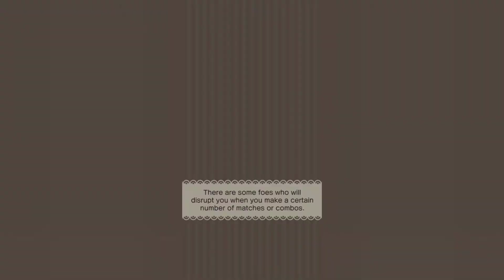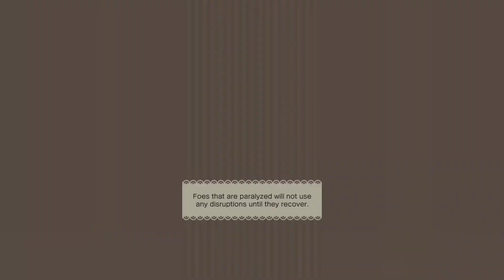Pokemon Shuffle - Cute Android Ios Puzzle Gameplay Walkthrough #10!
Welcome to Nikki's Playground!

Join us as we play our way through fun and exciting free to play games for kids. We journey across Android and iOS to find and play the best games, to unlock skins and costumes, unbox lots of prizes, win special events, and to achieve ultra high scores.

Learn while playing with these cute and adorable characters. Complete missions overcome challenges while having fun!

Solve puzzles  and  catch  cute  pokemon in every  stage! Gotta solve 'em, gotta catch  'em!

■ Introduction

A whole new puzzle game where you solve puzzles to battle Pokémon

Pokémon Shuffle Mobile is a puzzle game where you line up three or more Pokémon vertically or horizontally to battle against wild Pokémon.
You can play it casually—but battling, collecting, and leveling up Pokémon can also provide hours of fun.

Lots of stages and lots of Pokémon

On top of the Pokémon available at the initial release of Pokémon Shuffle Mobile, additional stages and Pokémon are planned—but this game already has a lot to offer!
Both puzzle beginners and experts will have fun with Pokémon Shuffle Mobile’s various levels of challenges.

Intuitive and easy game play

All you have to do in Pokémon Shuffle Mobile is select a Pokémon and its destination in the puzzle area to cause combos automatically—anyone can play it!
Its simple gameplay blends with challenging strategic aspects to appeal to a full spectrum of players from beginners to experts.

- Device settings
You may not be able to launch this application, depending on your device’s settings and/or how it’s used. In order to maintain fairness among players, some functions may become inaccessible if certain operations (such as rooting) have been performed.
The devices listed below are not compatible with this app, so you will not be able to download this app on these devices.
MediaPad Youth (hws7701w)
MEDIAS W (N-05E)
Yota Phone 2 (YD201)

The device listed below has issues playing the game, including not playing the game sound correctly. We’ve concluded that these issues cannot be resolved. Thank you for your understanding.

DIGNO-T(302KC)

Note that you can still download Pokémon Shuffle Mobile.

- Connection environment
If you use this application in locations where reception is poor, your game data may become corrupted or lost.
Please make sure to play this game in locations where reception is good.

If communication is lost momentarily, you may be able to resume play in some cases by pressing the Retry button.
Please note that we are unable to assist you if you experience problems due to communication errors.

- Before making purchases
Android OSversion 4.1 or higher is required for this application. Available features may depend on your device’s OS version.
Please make sure that you can use the free-of-charge features of this product with no issues on your device before you make purchases.
Certain devices and/or configurations may also cause the application to fail to work.

Please visit support.pokemon.com to report issues about Pokémon Shuffle Mobile.